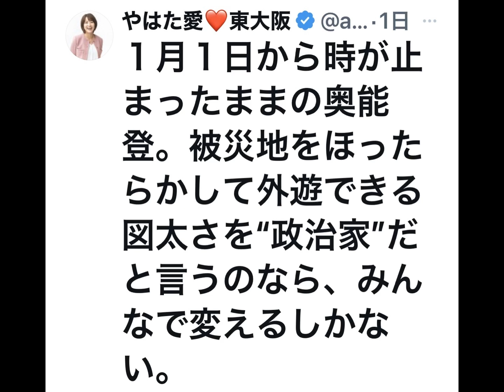れいわ新選組 やはた愛❤️ 岸田棄民内閣を一刀両断 2024年5月2日X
やはた愛❤️
岸田棄民内閣を一刀両断
2024年5月2日X